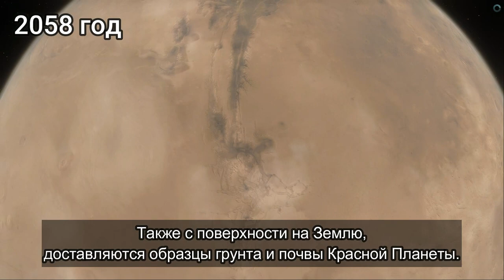SPACE ENGINE. МАРС. ЗВУКИ МАРСА. КОСМИЧЕСКИЕ ПЕРВОПРОХОДЦЫ.ЧАСТЬ 2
✔️Наш Дискорд канал
✔️Я в Дискорд SkyTop GAMES#0197